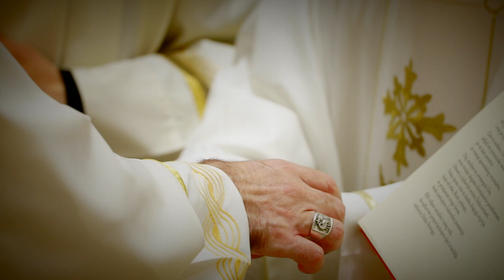Svećeničko ređenje don Antuna Mate Antunovića - Splitsko-makarska nadbiskupija, 2022.